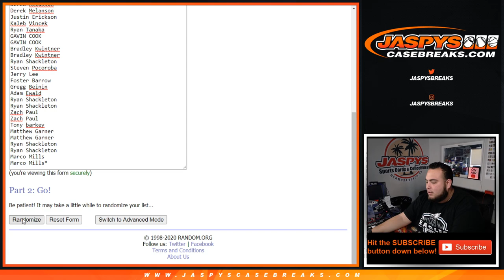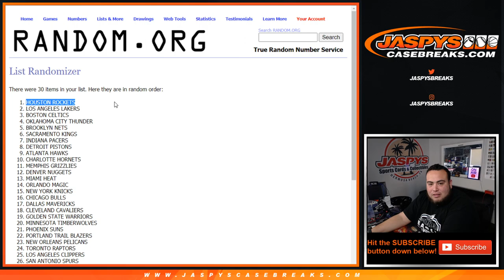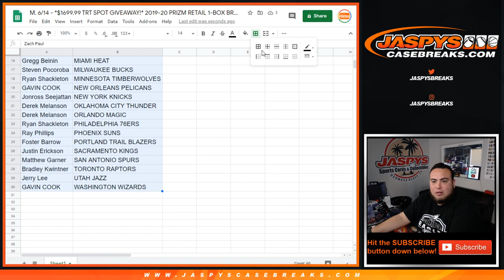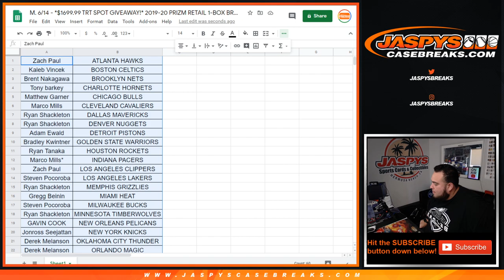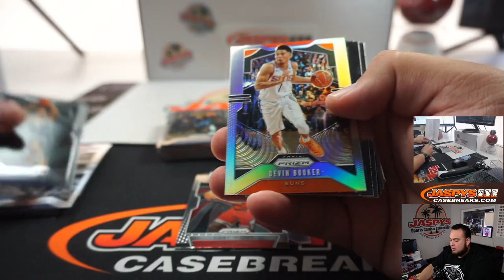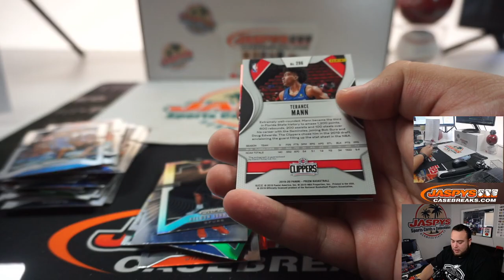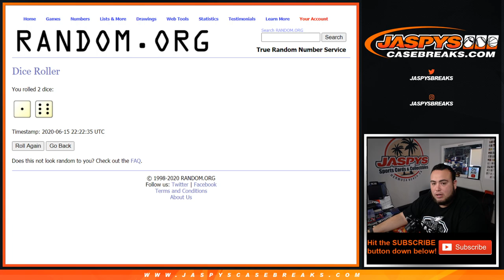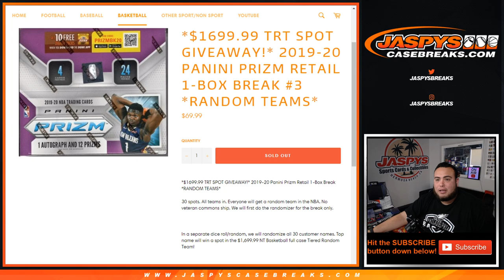M. 6/14 - *$1699.99 TRT SPOT GIVEAWAY!* 2019-20 PRIZM RETAIL 1-BOX BREAK #3 *RT*